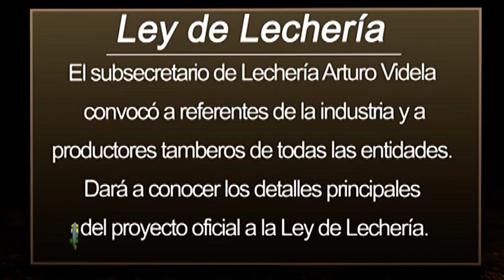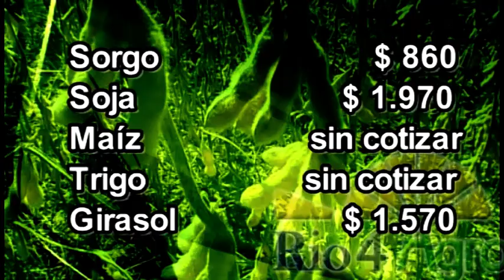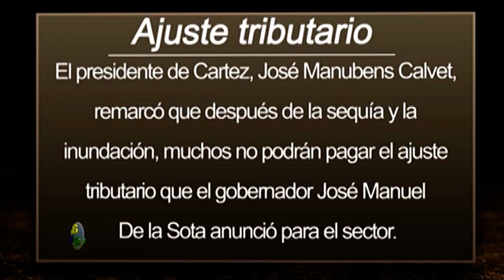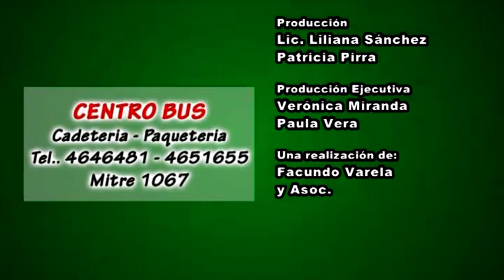Programa Rio4Agro Nº221 8 de noviembre de 2012.